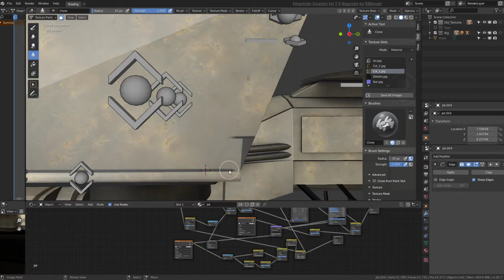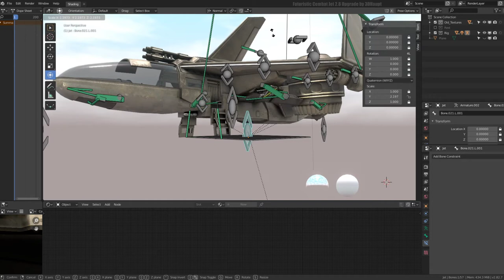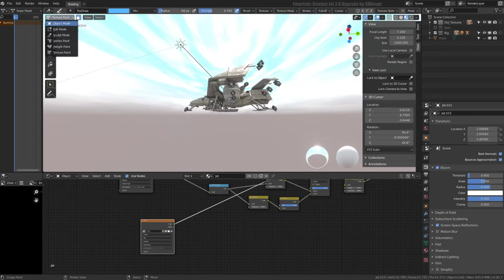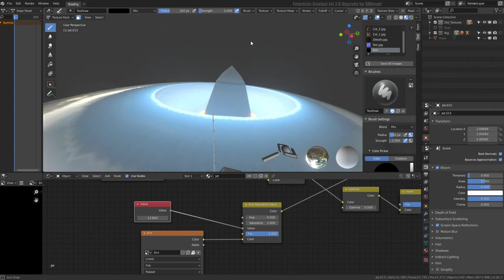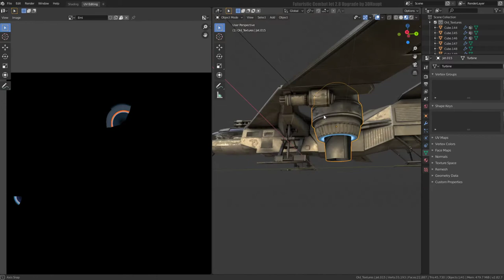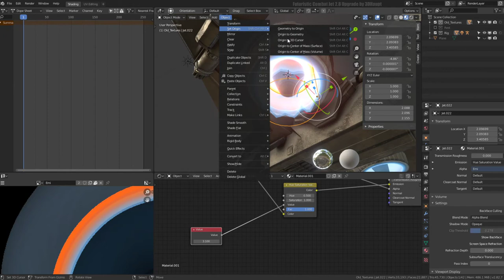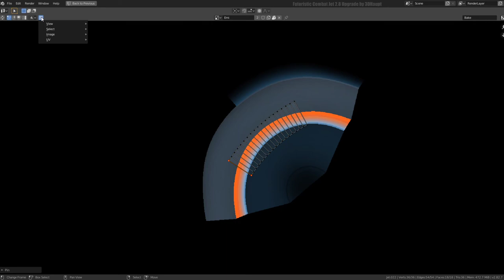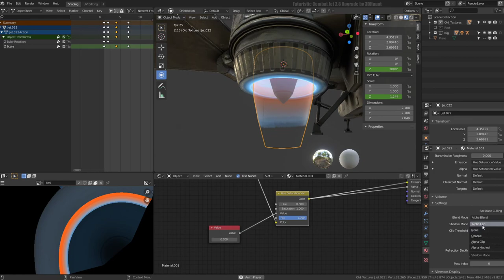Futuristic Combat Jet Upgrade ( WIP-Video 5)